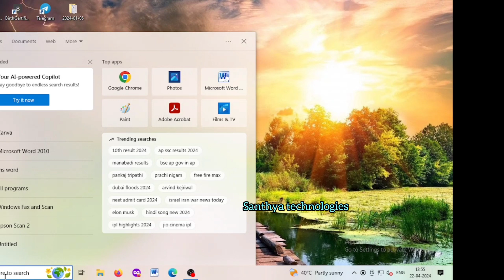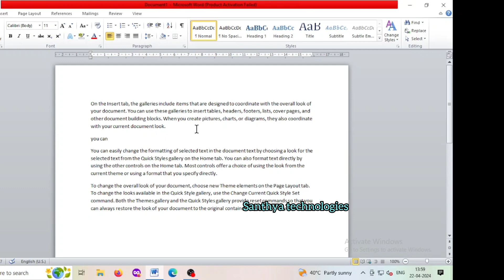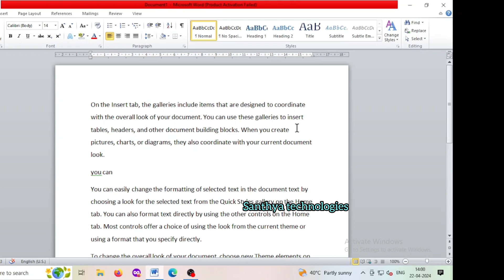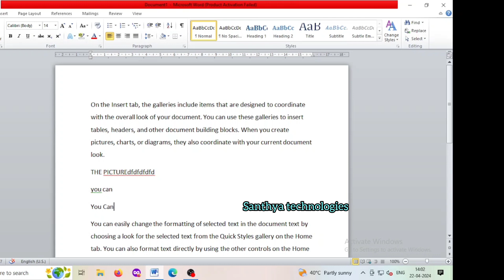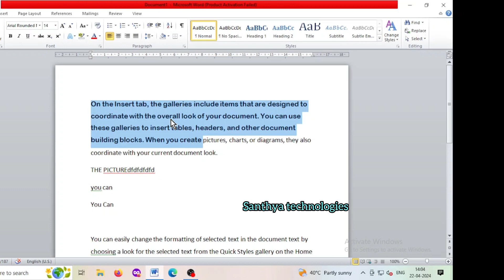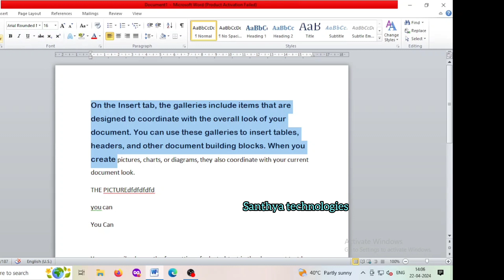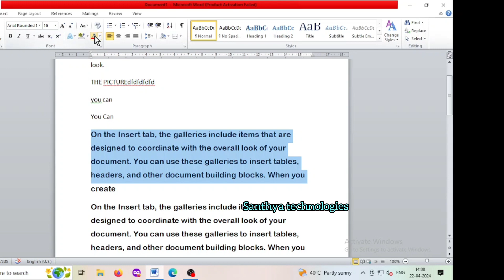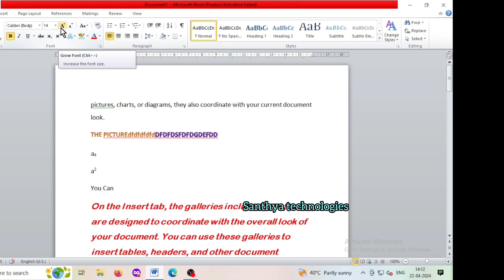DCA Free Course MS-Word தமிழில் with Certificate Course Day-1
Tamil Typewriting
Abacus Training
COA course

"Santhya Technologies"

M.S Power Point

In this video I teach you, how to use computer software free online classes in Tamil with step by step method to learn easily.

உங்களுக்காக நான் ஆரம்பித்த சந்தியா டெக்னாலஜி சேனலின் இலவச கம்ப்யூட்டர் பயிற்சி வகுப்புகள் உங்களுக்கு எளிதாக புரியும்படியும் உபயோகமாகவும் இருந்திருக்கும் என நம்புகிறேன்.

Free job and business oriented computer courses with government approved course. completed certificate are mentioned below

* DCA
* MS Office
* Computer Basics
* COA
* Tally
* Video Editing
* DTP

Technical Course:

*Typewriting English and Tamil, Junior&Senior
* 1st Paper and 2nd Paper
* Shorthand Lesson Course Tamil and English

Kids Class:

* Abacus Class
* Handwriting Class
* Reading Class

திருக்குறள்:

* திருக்குறளின் விளக்கங்கள்